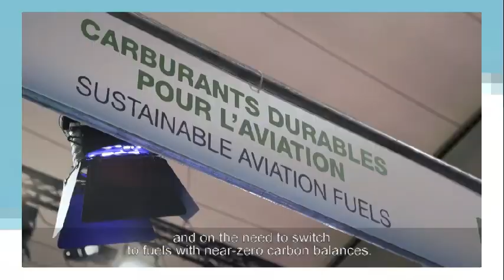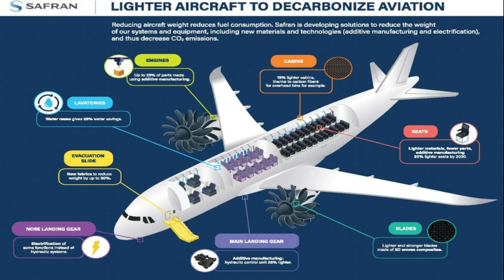Safran Engine 100% Technology Transfer - Roadmap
In this captivating video, we delve into the fascinating world of Safran Engine Technology Transfer. Discover how Safran, a global leader in aerospace propulsion, transfers its cutting-edge engine technology to enhance the performance and efficiency of aircraft engines. Join us as we explore the intricate process of technology transfer, from research and development to manufacturing and implementation. Gain insights into the innovative solutions that Safran employs to ensure seamless integration of their advanced engine technology across different platforms. Don't miss this opportunity to witness the remarkable advancements in aerospace engineering!